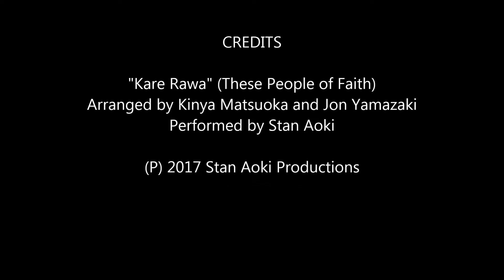Stan Aoki: "Kare Rawa" (Those People of the Faith)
"Kare Rawa"  is a Japanese song written by a member of Kinya Matsuoka's fellowship in Kyushu Prefecture.  Matsuoka and Jon Yamazaki arranged this song.  Stan Aoki performs it here in Japanese.  It is based on Hebrews chapter 11.